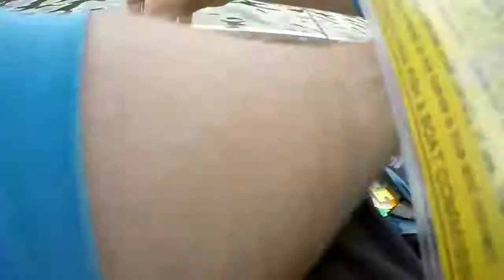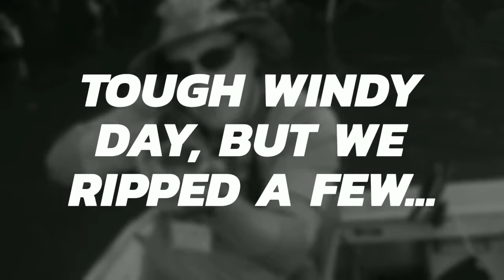Return to Leaser Lake...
ToddyB and KDubbs get back to Leaser after a week vacation in DE